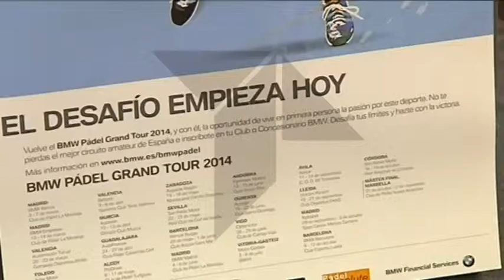El circuito BMW Pádel Grand Tour 2014 llega a la ciudad de Toledo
Una cita ineludible para todos los aficionados de esta disciplina que cada vez coge más fuerza.